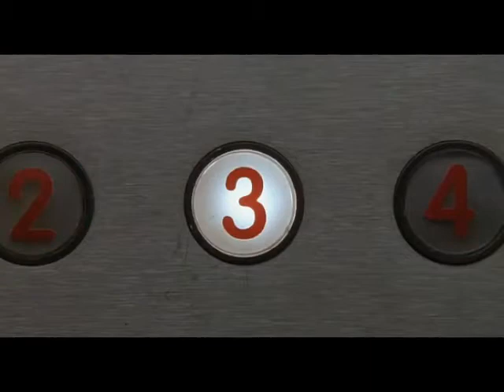Kula & Marina Ona